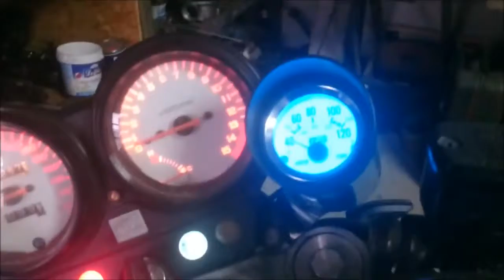Honda Hornet Indyvidual Edition - makeup lifting gauges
Extra two smaller (50mm) gauges added in metal chrome covers with dashes and Indiglo light blue light on it - sweet ad-don created in my imagination to get after time work Installation toys and no other like this Hornet you see on road "it can be only one" .my 1st one - not last one

Dołożone dwa dodatkowe zegary pomiarowe za śmieszne złocisze a efekt dla oka elektryzujący i zatruwający ducha cos ci szepce do ucha tez takie chcesz :)